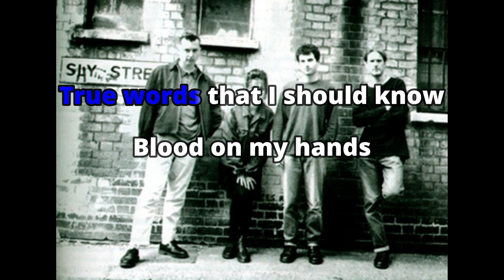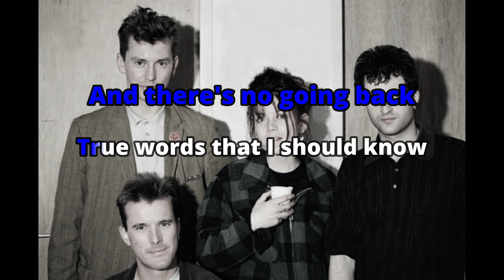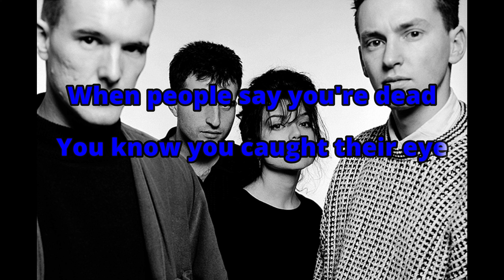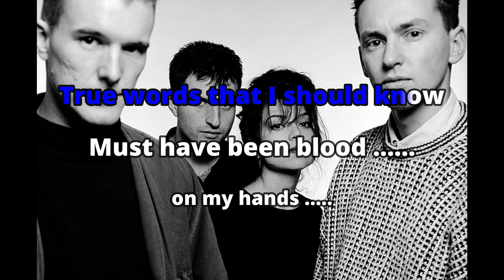The Sundays KARAOKE Blood On My Hands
Blood on My Hands is track no. 10 off of the 1992 album, Blind, by The Sundays.